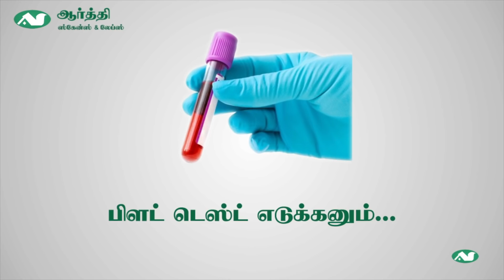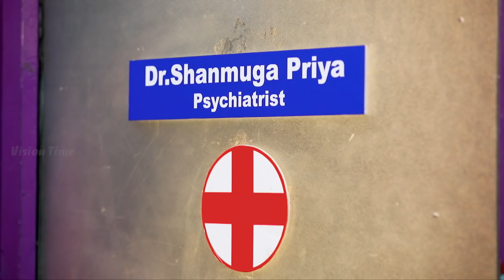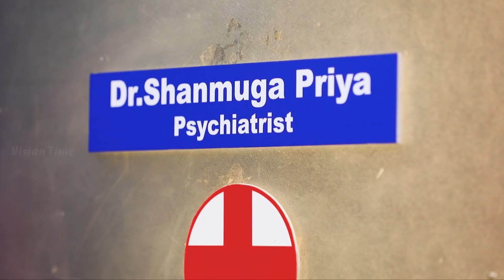Azhagu - Tamil Serial | அழகு | Episode 652 | Sun TV Serials | 10 Jan 2020 | Revathy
Azhagu Tamil Serial Episode 651 for this beautiful family entertainer starring Revathi as Azhagu, Sruthi Raj as Sudha, Thalaivasal Vijay, Mithra Kurian, Lokesh Baskaran & several others.

Cast: Revathy as Azhagu, Gayathri Jayaram as Shakunthala Devi,   Sangeetha as Poorna, Sruthi Raj as Sudha, Thalaivasal Vijay, Lokesh Baskaran & several others